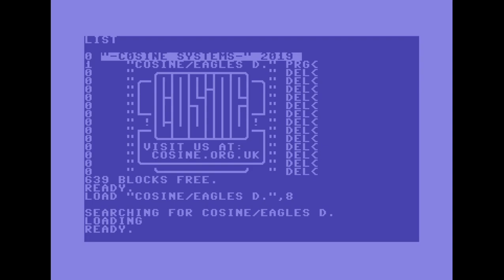Cosine - Eagles Dare | C64 Intro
Release Date :
2 December 2019

Released At :
Intro Creation Competition 2019

Code :
The Magic Roundabout of C64CD, Cosine